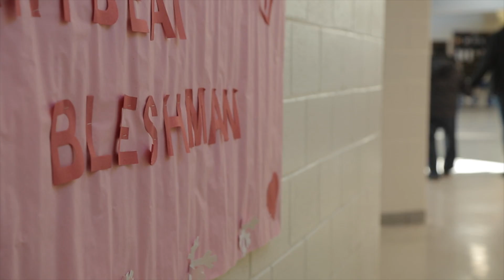Bleshman Regional Day School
Bergen County Special Services School uses robots to help teach life skills to differently abled students.